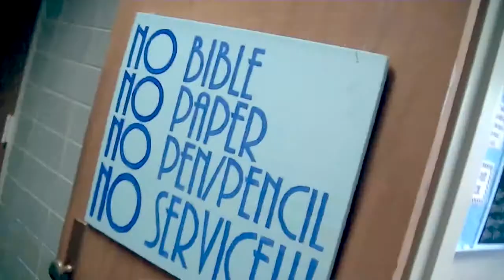Super Summer Alabama 2014 Promo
Video to help promote the 2014 Super Summer Alabama event being held at Shocco Springs, July 14-18.